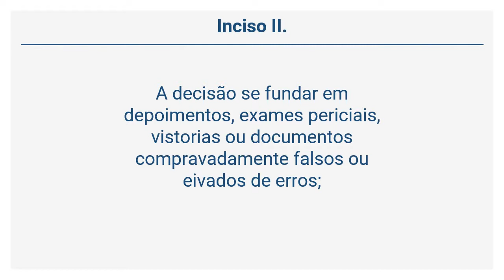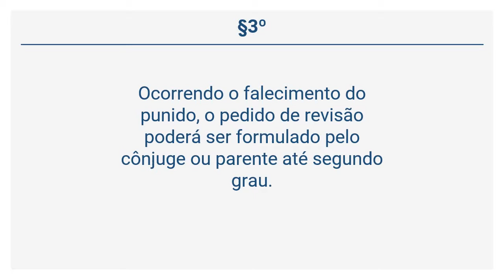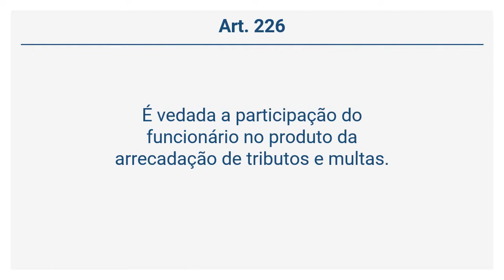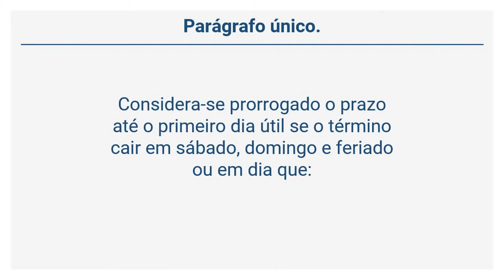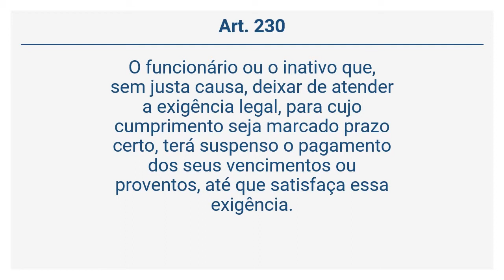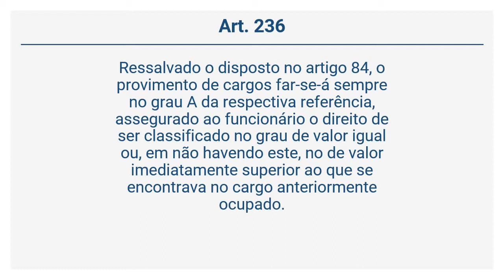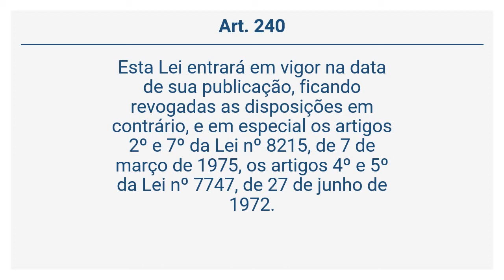Lei 8.989/1979 - DA REVISÃO DO INQUÉRITO ADMINISTRATIVO (Art. 220 a 240)